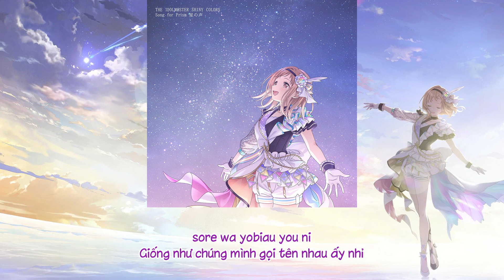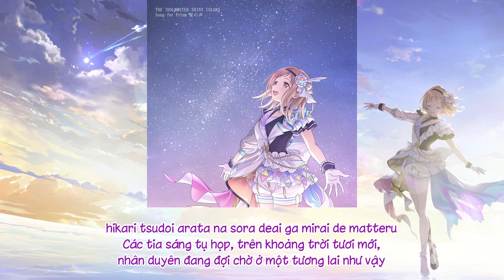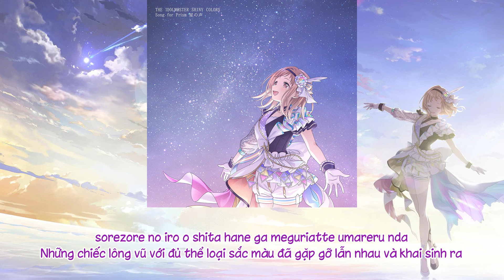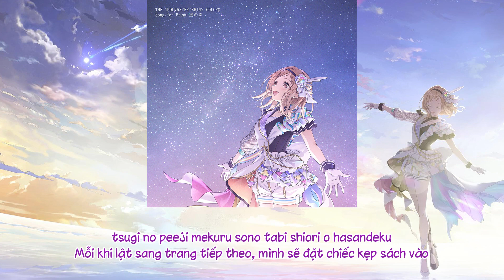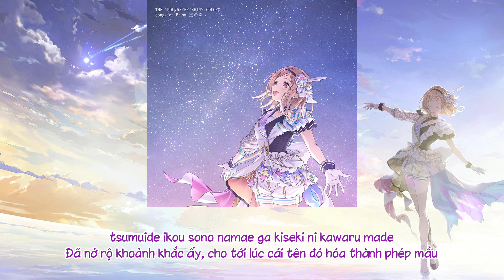Hoshi no Koe - Shiny Colors (Vietsub)